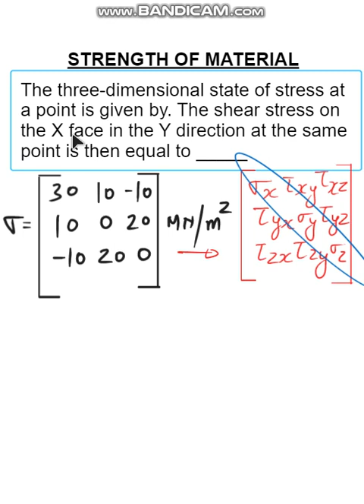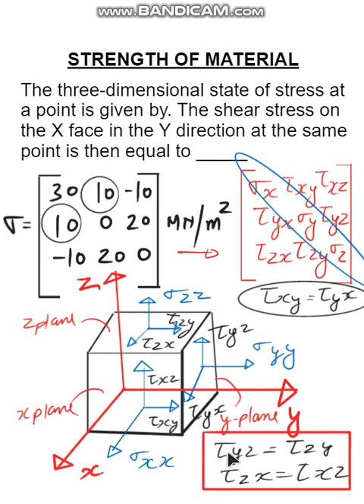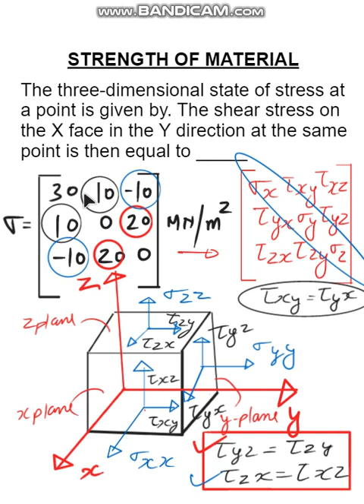STRENGTH OF MATERIAL || stress is a tensor quantity and Normal stress & Shear stress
The three-dimensional state of stress at a point is given by. The shear stress on the X face in the Y direction at the same point is then equal to _____

एक बिंदु पर तनाव की त्रि-आयामी स्थिति किसके द्वारा दी जाती है। उसी बिंदु पर Y दिशा में X फलक पर अपरूपण प्रतिबल तब _____ के बराबर होता है